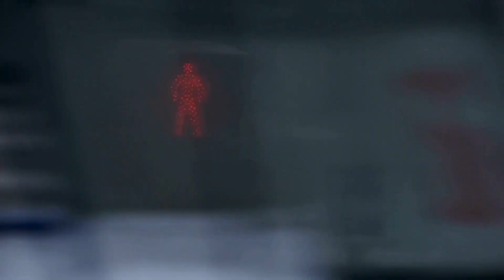Snapshots- Austin, Texas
Start your weekend off right with some Saturday morning photography magic! Join me as we explore the beauty of early light, capture stunning shots, and discover quick tips to elevate your photography skills. Whether you're a beginner or a pro, this video will inspire your next weekend adventure behind the lens.